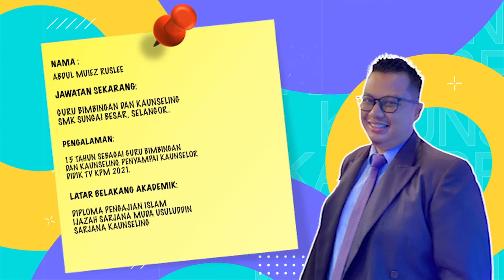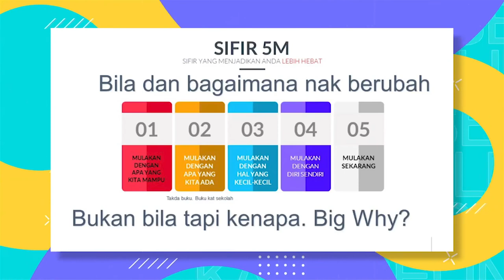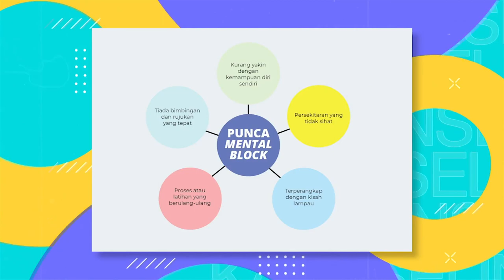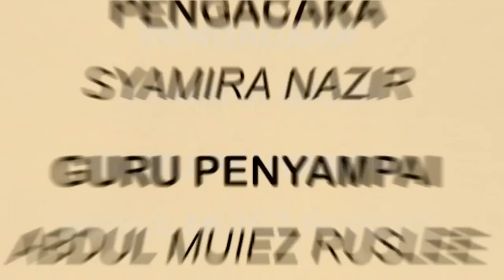DidikTV Kaunseling 2022 Ep 7